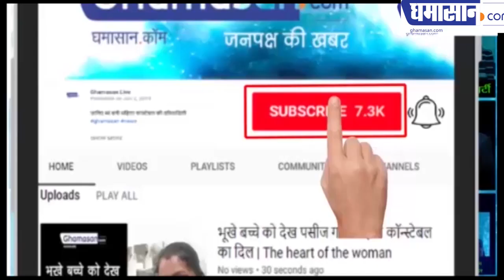Model पत्नी पर ऐसे आया था Donald Trump का दिल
मेलानिया डोनाल्ड ट्रंप की  तीसरे नंबर की पत्नी है
2005 में हुई थी मेलानिया और डोनाल्ड ट्रंप की शादी
मॉडल पर फिसला दिल तो ट्रंप ने रचा ली शादी